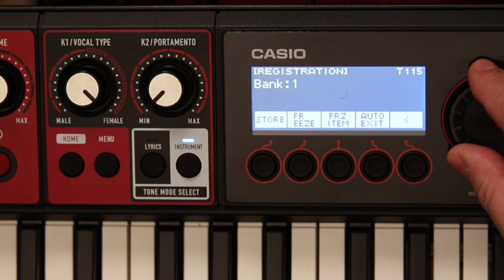How to Save and Load Registrations on Casiotone Keyboards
Several Casiotone keyboards allow you to save and recall your favorite Tones, Rhythms, effects, and many other settings in convenient Registrations. Here, Casio's Rich Formidoni shows you how quick and easy it is to make your own.

This video applies to the Casiotone CT-S400, CT-S410, CT-S500, and CT-S1000V.